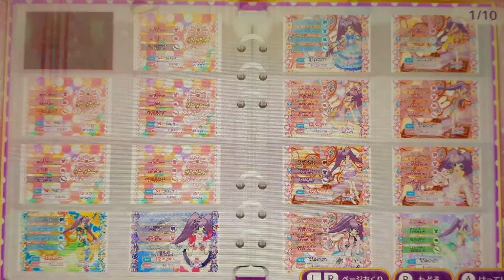프리파라 닌텐도 스위치 헬로헬로 프렌즈 6인 라이브 프리즘 스톤 핑크 코디 퍼플 코디 오렌지 코디 Girls und Panzer 5판 우리 아이들 모두 행복한 하루 보내고 합니다